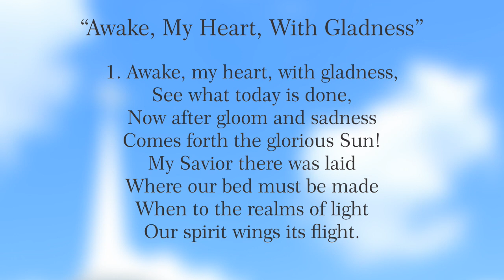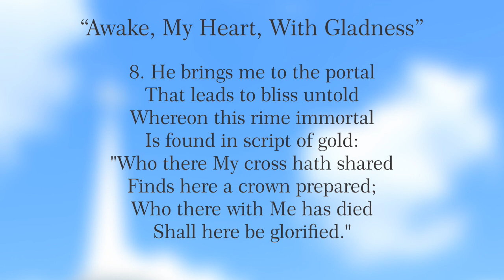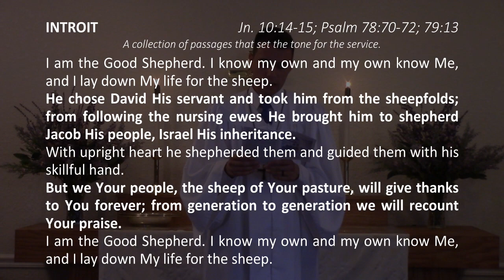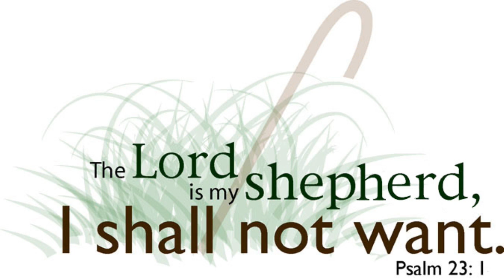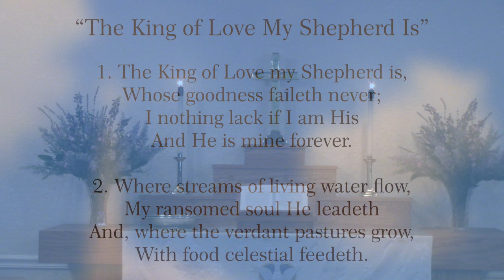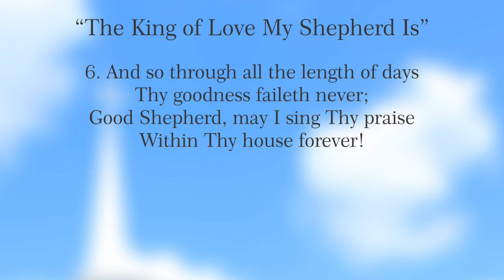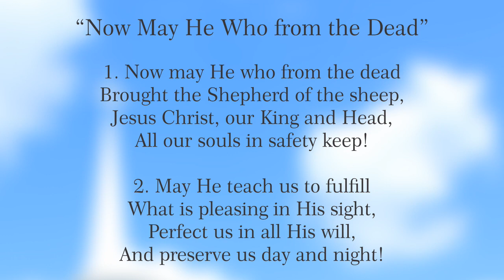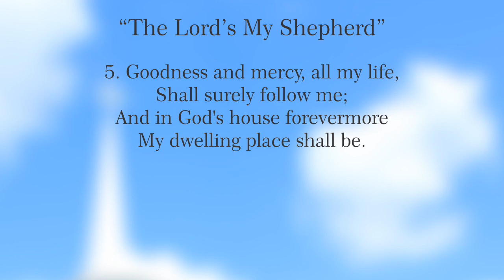Worship Service, May 3, 2020 | Easter 4